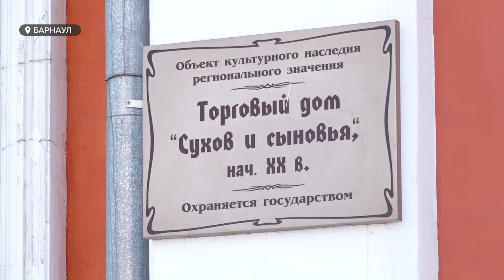Роскошный ресторан и гостиница в стиле 19 века появятся в старинной купеческой усадьбе Суховых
К реставрации старинной усадьбы приступили в Барнауле. Она уникальна тем, что входит в число трех крупнейших купеческих комплексов в Барнауле и объединяет несколько исторических зданий, которые были построены еще до опустошительного пожара 1917 года. После обновления усадьба предстанет в первоначальном облике, а внутри нее расположатся фешенебельные гостиница и ресторан в стиле 19 века.